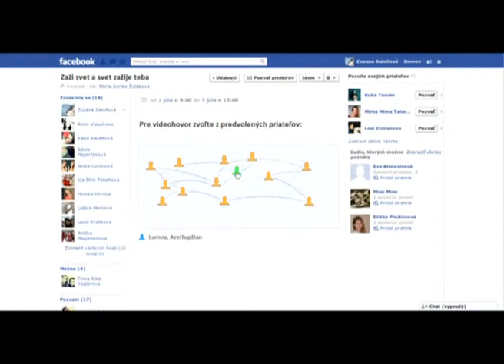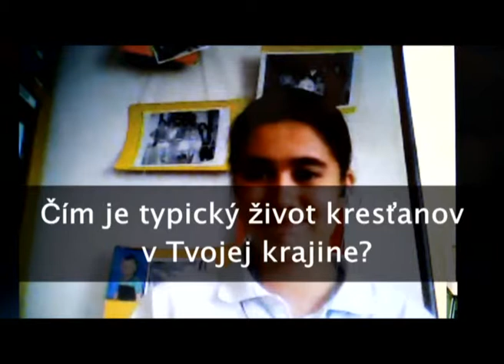Tábor 2013 - Mamateyka - Azerbajdžan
Letný tábor "Zaži svet a svet zažije TEBA" v rámci ktorého účastníci cestovali a poznávali svet.